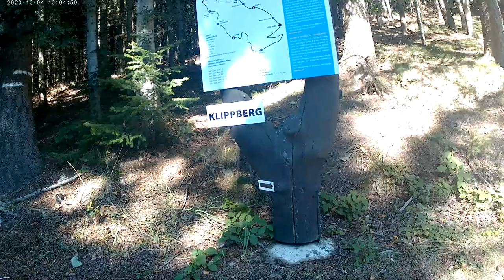Na biku Gelnica - Thurzov - Klippberg - Tatarkov Kríž - Thurzov - Gelnica